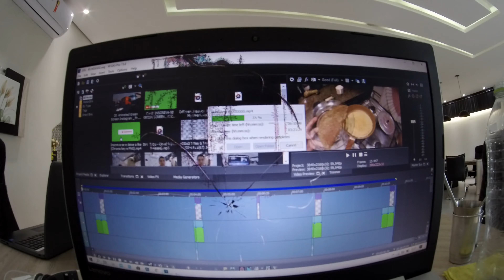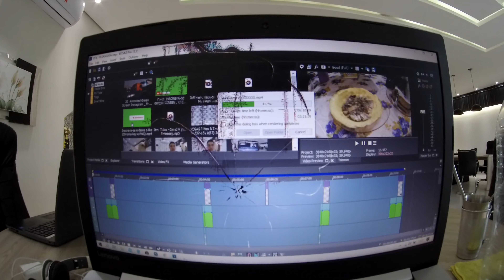VLOG DO CHURAS + MAIS CONVITE + COMUNHÃO + CASA DA VÓ E MAIS CHURRASCO.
Canal da igreja - Palácio TV.